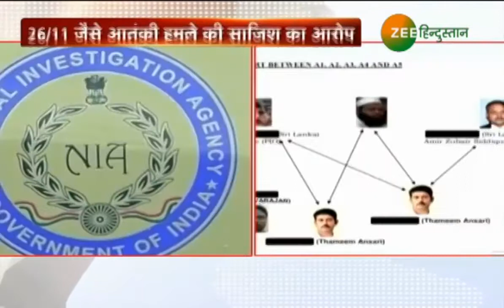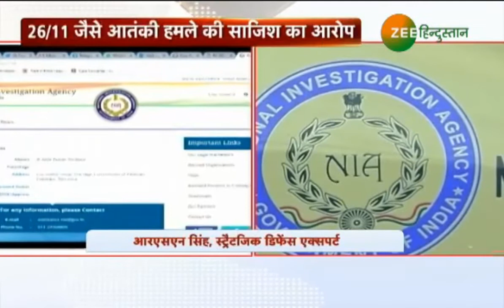NIA ने वॉन्टेड पाकिस्तानी डिप्लोमैट को Wanted List में किया शामिल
एनआईए ने पाकिस्तान के डिप्लोमेट आमिर ज़ुबैर सिद्दीकी को अपनी वांटेड लिस्ट में शामिल किया है, श्रीलंका में पाकिस्तानी उच्यायोग में अपनी कार्यकाल के दौरान आमिर जुबैर सिद्दीकी पर दक्षिण भारत में अमेरिकी और इजरायली वाणिज्य दूतावासों पर आतंकी हमला करने की साजिश रचने का आरोप है...आरोप है कि आमिर जुबैर सिद्दीकी ने मुंबई में 26-11 को हुए हमले जैसे आतंकी हमले कराने की साजिश रची थी...एनआईए के मुताबिक श्रीलंका में पाकिस्तानी उच्चायोग में तैनात तीन और अफसर इस साजिश में शामिल हैं...एनआईए ने पाकिस्तान आमिर ज़ुबैर सिद्दीकी के खिलाफ इंटरपोल से रेड कॉर्नर नोटिस जारी करने का आग्रह किया है.

About Channel